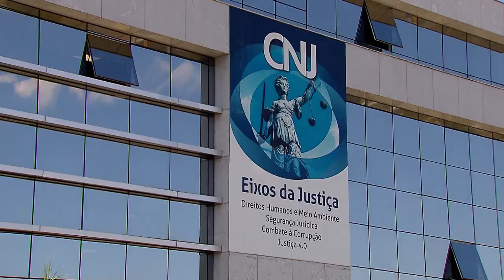STJ admite mandado de segurança para cassar decisão que arquivou inquérito sobre violência doméstica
​De forma excepcional, ao julgar recurso em mandado de segurança, a Sexta Turma do Superior Tribunal de Justiça (STJ) cassou decisão que homologou o arquivamento do inquérito policial em um caso de violência doméstica e familiar contra a mulher. O colegiado determinou a remessa dos autos ao procurador-geral de Justiça de São Paulo para melhor análise quanto ao possível exercício da ação penal ou à realização de novas diligências investigativas.